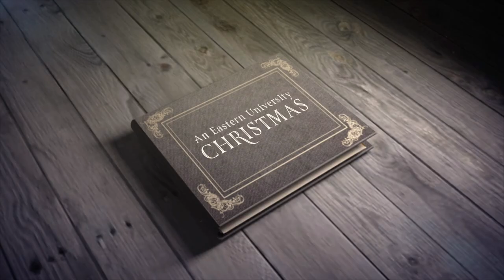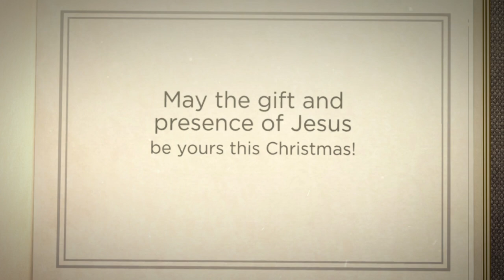Merry Christmas from Eastern University!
MB01JMC8NVK1AQT